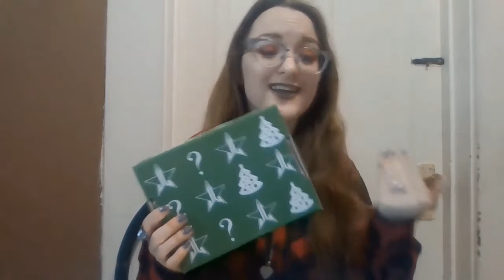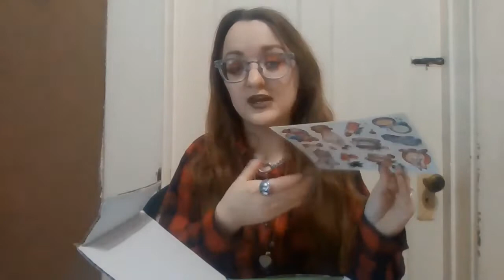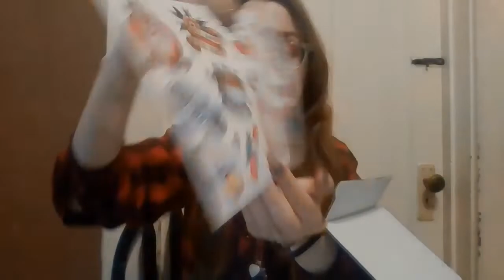Jeffree Star MINI HOLIDAY MYSTERY BOX!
Hello Elfycorn here, and in this video is me unboxing the Jeffree Star mini-holiday mystery box.